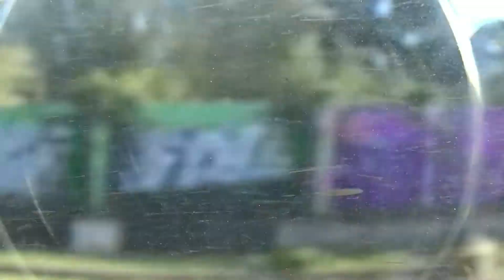AFSCHEID SENESI & SINISTERRA - DAGEN VAN PATJE VLOG #2022